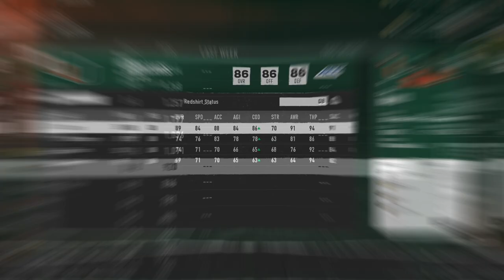Our mission is to bring Miami back to the TOP in College Football 25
Welcome to the first Miami Hurricanes Dynasty video in College Football 25. The wait is over. Our first game is against the hated Florida Gators. Enjoy 💪